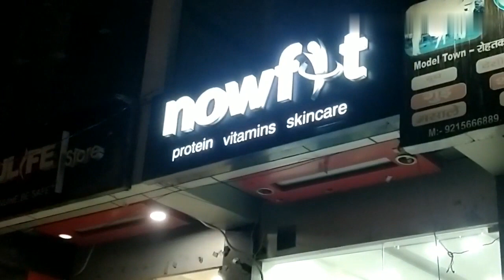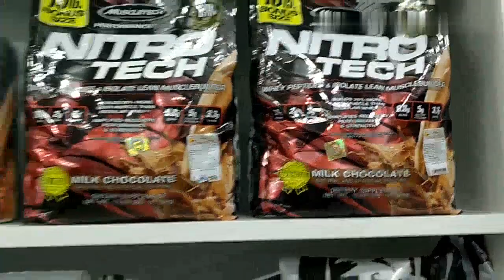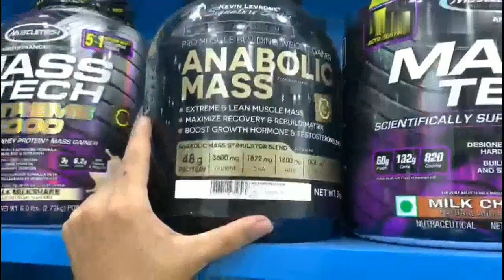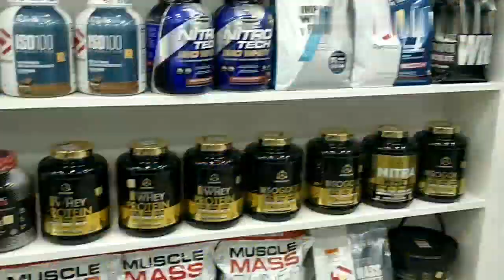100% ORIGINAL & BEST SUPPLEMENT STORE / NOW FIT ROHTAK.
Get 100% Authentic Supplements in India at Low prices from NOW FIT.

I hope you will find a lot of videos related to the Protein, Bcaa & Gym diet.

Protein Adda is a Fitness channel for Gym Freakers. Our aim is to provide the best knowledge of protein to share with my viewers.

Get to know the Different types of whey protein, whey isolate, whey Hydrolized, Amino, Bcaa

Want to know what to eat before and after the Gym?

Tom is a Postgraduate from M.D.U IMSAR Rohtak. Just starting his profession in the Fitness industry.